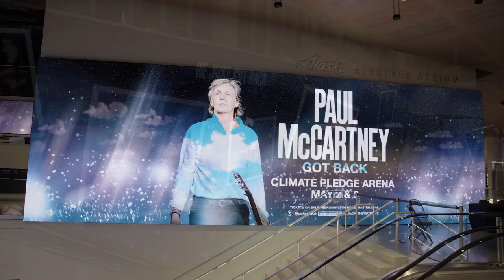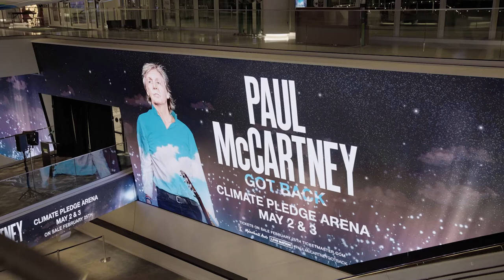Paul McCartney Returns to Seattle for TWO Epic Shows on the GOT BACK Tour!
“We could not be more proud to welcome him back—especially in the arena he and The Beatles christened as the first concert at Seattle Center Coliseum in 1964.”

Raise your hand if you're excited for Paul McCartney to 𝙜𝙚𝙩 𝙗𝙖𝙘𝙠 under our roof ✋